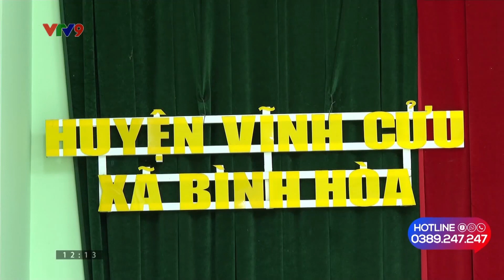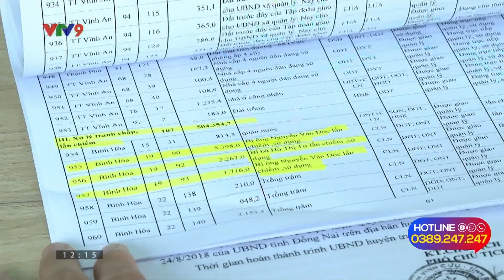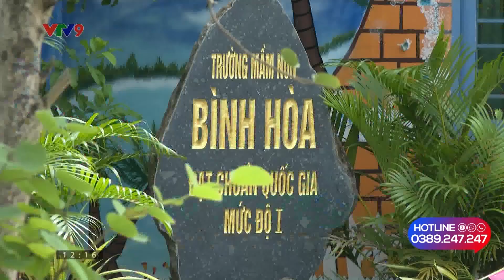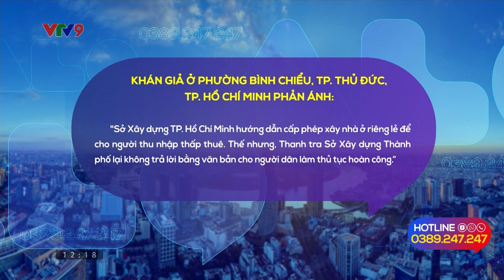Nguyên nhân không được cấp giấy sử dụng đất | Alo V9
VTV9 đã phản ánh việc gia đình bà Hồ Thị Gái ở xã Bình Hòa, huyện Vĩnh Cửu, tỉnh Đồng Nai có 4 thửa đất khai phá từ năm 1978 và đang sử dụng ổn định, nhưng nhiều năm nay, bà liên tục nộp hồ sơ đăng ký xin cấp giấy chứng nhận quyền sử dụng đất đối với 4 thửa đất này. Tuy nhiên, UBND xã Bình Hòa đã không hướng dẫn gia đình bà Gái vì cho rằng đó là đất công.
Chuyên mục Alo V9, phản ánh tất cả các vấn đề dân sinh trong cuộc sống hằng ngày.
Khi có những bức xức, những vấn đề "không biết kêu ai", hãy gọi ngay cho chúng tôi: 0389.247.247
Chúng tôi là Alo V9 - ☎️ sẽ luôn đồng hành cùng bạn.